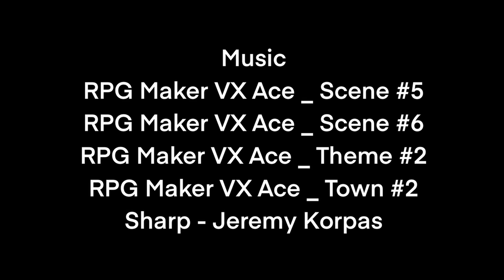ก่อนจะเปลี่ยนไป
ผลงานการออกแบบแอนิเมชั่น 2 มิติ ในหัวข้อศิลปนิพนธ์  " แอนิเมชัน 2 มิติ เรื่อง “ ก่อนจะเปลี่ยนไป ” "

การออกแบบแอนิเมชั่นสองมิติเรื่องก่อนจะเปลี่ยนไปสร้างสรรค์โดยมีกลุ่มเป้าหมายคือกลุ่มเด็กวัยรุ่นเพื่อให้กลุ่มวัยรุ่นตระหนักได้ว่าหากเราไม่ชอบโดนอะไรก็อย่าทำแบบนั่นใส่คนอื่น

ออกแบบโดย : นายพงศ์ปณต อภิศักดิ์มงคล
ผลงานศิลปนิพนธ์ โดยนิสิตชั้นปีที่ 4
สาขาวิชาออกแบบสื่อนวัตกรรม
คณะสถาปัตยกรรมศาสตร์ ศิลปะและการออกแบบ
มหาวิทยาลัยนเรศวร